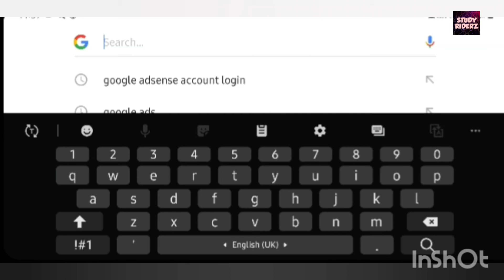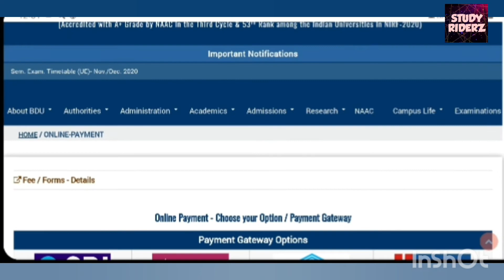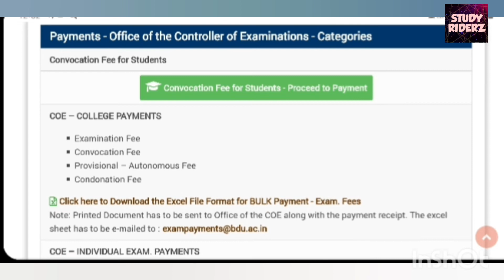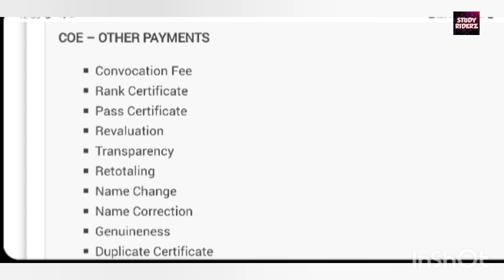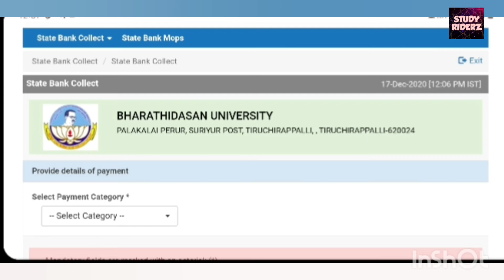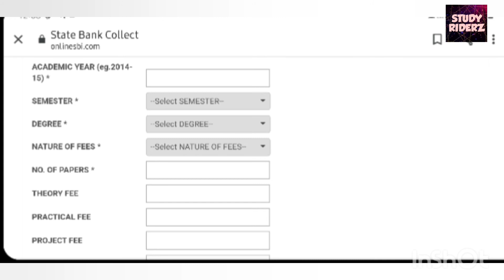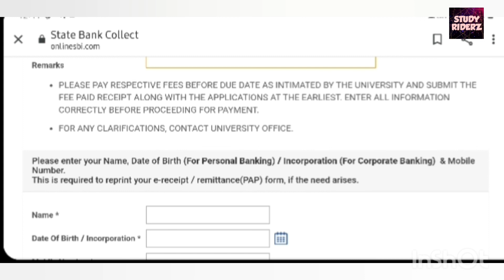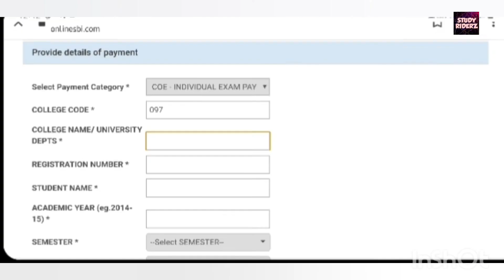How to pay fee through Bharathidasan University website in tamil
How to pay college fee
Arear fee
All fee in tamil